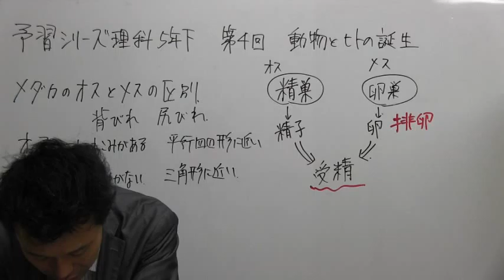中学受験専門プロ個別指導塾ノア ノア式予習シリーズ学習法 5年理科 動物とヒトの誕生 ヒトの男性